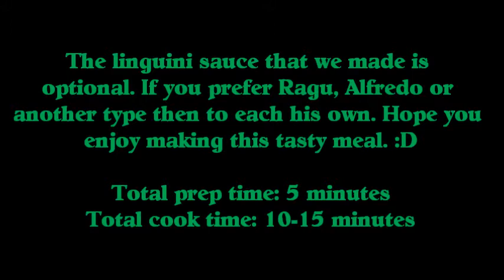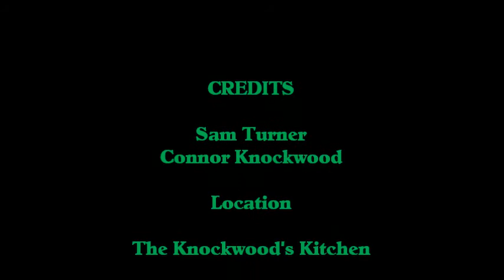Linguini Wraps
Linguini Wraps. Quick and easy meal. Fun for kids. Ingredients: Wraps of your choice, linguini cooked for approx. 10-15 minutes then strained and cooled and finally sauce (also of your choice).